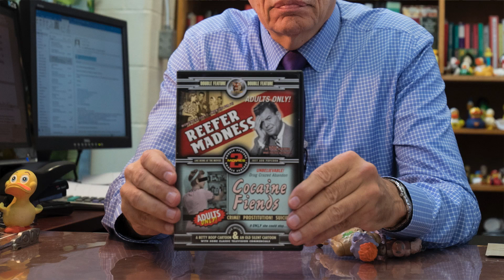Dr Joe Schwarcz on the benefits of cannabis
Dr. Joe Schwarcz talks about the benefits and risks of cannabis use in Montreal on Wednesday October 4 2017.